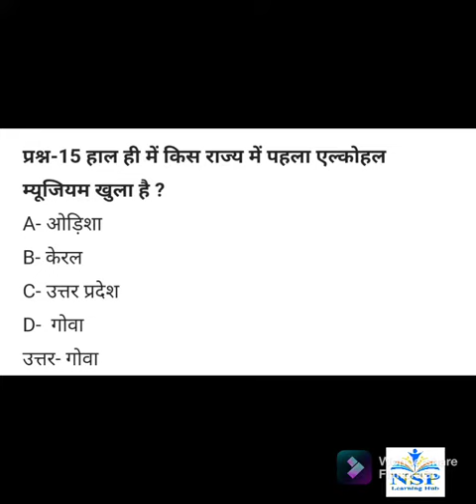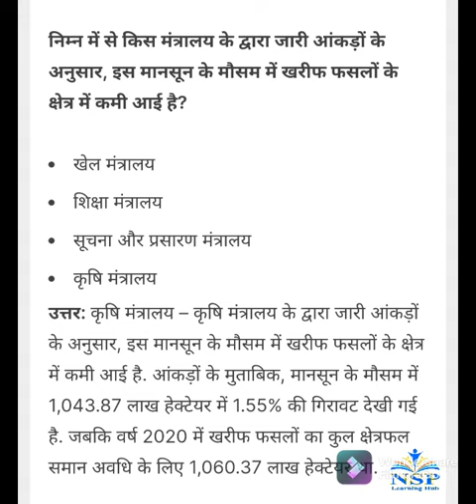Current affairs for 25 August 2021